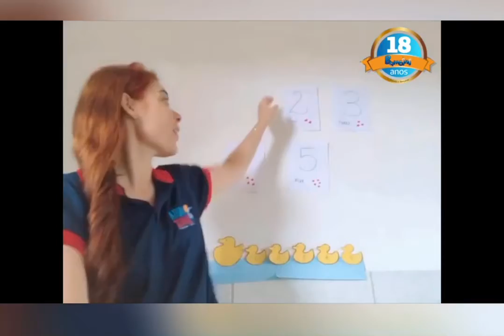Vídeo 04: Let's count together!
Vamos aprender a contar em inglês com a teacther Rayssa?